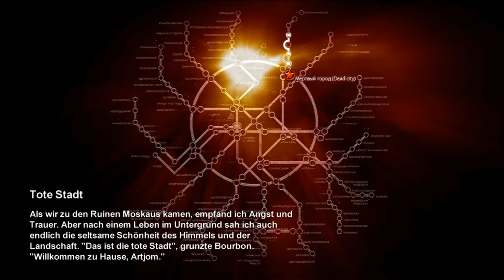Metro2033 #005 [ Auf uns alleine gestellt ] [HD+] [Blind] Let's Play Metro 2033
Auf dem Markt ein wenig einkaufen.